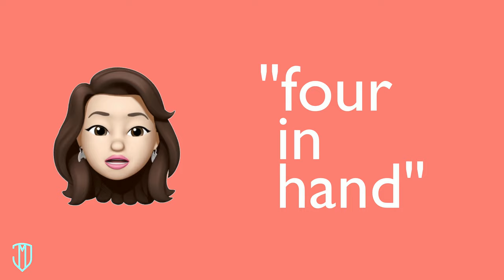This Tie Can Save Your Life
Less people wear neckties these days.  But there will always be an event here and there where you will need to wear a tie.  Maybe it’s a job interview, a special date, wedding, or funeral.  Here’s the most popular and easiest way to tie a tie.  It’s just 4 easy steps, mirrored for your convenience.